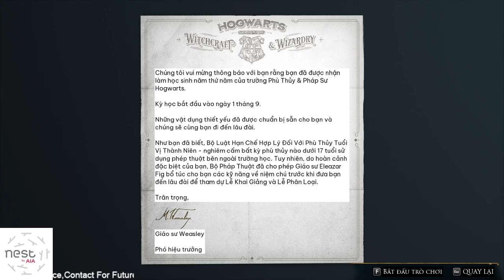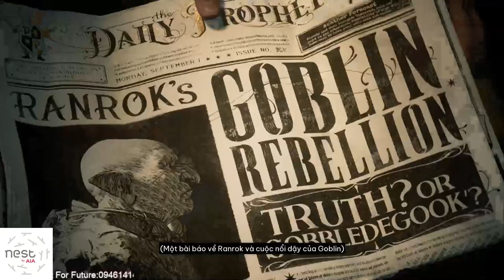Hogwarts Legacy Gameplay Walkthrough [1080p GTX1060 6gb] Part 1 (Việt Hóa)